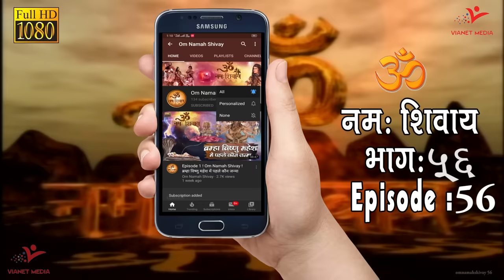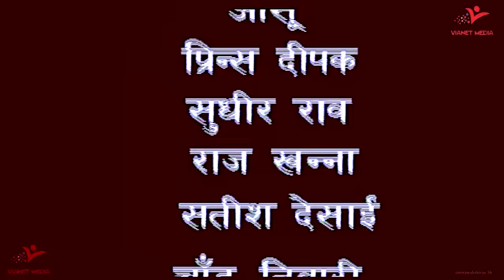Episode 56 | Om Namah Shivay | भगवान शिव ने अपने भक्त उपमन्यु को क्षीर सागर क्यों प्रदान किया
90156_TrLive

नमः शिवाय का अर्थ "भगवान शिव को नमस्कार" या "उस मंगलकारी को प्रणाम!" है।
सिद्ध शैव और शैव सिद्धांत परंपरा जो शैव संप्रदाय का हिस्सा है,
उनमें  नमः शिवाय को भगवान शिव के पंच तत्त्व बोध ,
उनकी पाँच तत्वों पर सार्वभौमिक एकता को दर्शाता मानते हैं,
"न" ध्वनि पृथ्वी का प्रतिनिधित्व करता है
"मः" ध्वनि पानी का प्रतिनिधित्व करता है
"शि" ध्वनि आग का प्रतिनिधित्व करता है
"वा" ध्वनि प्राणिक हवा का प्रतिनिधित्व करता है
"य" ध्वनि आकाश का प्रतिनिधित्व करता है
इसका कुल अर्थ है कि "सार्वभौमिक चेतना एक है"
शैव सिद्धांत परंपरा में यह पाँच अक्षर इन निम्नलिखित का भी प्रतिनिधित्व करते हैं :

"न" ईश्वर की गुप्त रखने की शक्ति (तिरोधान शक्ति) का प्रतिनिधित्व करता है
"मः" दुनिया का प्रतिनिधित्व करता है
"शि" शिव का प्रतिनिधित्व करता है
"वा" उसका खुलासा करने वाली शक्ति (अनुग्रह शक्ति) का प्रतिनिधित्व करता है
"य" आत्मा का प्रतिनिधित्व करता है
यह मंत्र "न", "मः", "शि", "वा" और "य" के रूप में श्री रुद्रम् चमकम्, जो कृष्ण यजुर्वेद का हिस्सा है, उसमे प्रकट हुआ है।
यह मंत्र रुद्राष्टाध्यायी जो शुक्ल यजुर्वेद का हिस्सा है उसमे भी प्रकट हुआ है.
पूरा श्री शिव पंचाक्षर स्तोत्र इस मंत्र के अर्थ हेतु समर्पित है ।
तिरुमंतिरम, तमिल भाषा में लिखित शास्त्र, इस मंत्र का अर्थ बताता है ।
शिव पुराण के विद्येश्वर संहिता के अध्याय 1.2.10 और वायवीय संहिता के अध्याय 13 में 'ॐ नमः शिवाय' मंत्र लिखा हुआ है
तमिल शैव शास्त्र, तिरुवाकाकम, "न", "मः", "शि", "वा" और "य" अक्षरों से शुरू हुआ है

महामृत्युञ्जय मंत्र
श्री रुद्रम् चमकम्
शिव
विभूति
यजुर्वेद
रुद्राष्टाध्यायी